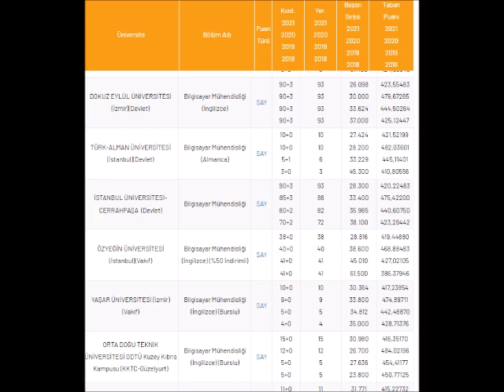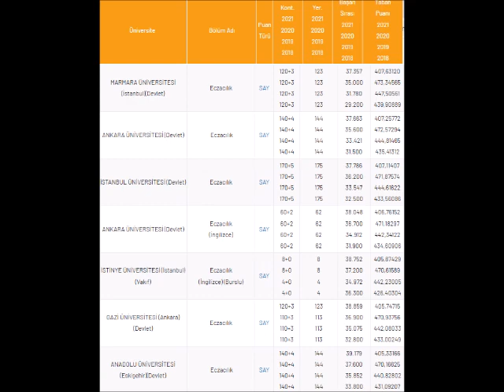📢 2022 YKS TERCİH SONUÇLARINDA SÜRPRİZLER YAŞANABLİR 🔥yks2022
📢 2022 YKS TERCH SONUÇLARINDA SÜPRİZLER YAŞANABLİR 🔥